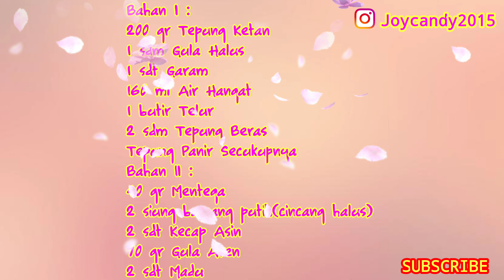DIJAMIN BELUM ADA YANG JUAL | もちもち揚げ | FRIED STICKY RICE CAKE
Bahan I :
200 gr Tepung Ketan (15sdm)
1 sdm Gula Halus
1 sdt Garam
160 ml Air Hangat
1 butir Telur
2 sdm Tepung Beras

Bahan II :
40 gr Mentega
2 siung bawang putih(cincang halus)
2 sdt Kecap Asin
70 gr Gula Aren
2 sdt Madu

材料：
もち米粉200グラム
温水160ml
卵1個
米粉大さじ2
味わいのパニル粉
バター40グラム
にんにく2かけ
醤油小さじ2
70グラムのパームシュガー
はちみつ小さじ2

Ingredients:
200 gr Glutinous Rice Flour
1 tsp Sugar
1 tsp salt
160 ml of warm water
1 egg
2 tbsp Rice Flour
Panir Flour To Taste
40 gr of butter
2 cloves of garlic
2 tsp soy sauce
70 gr Palm Sugar
2 tsp honey

Terima kasih buat teman2 yang sudah mau menonton resep kali ini, semoga bisa bermanfaat yah.

♡SELAMAT MENCOBA♡